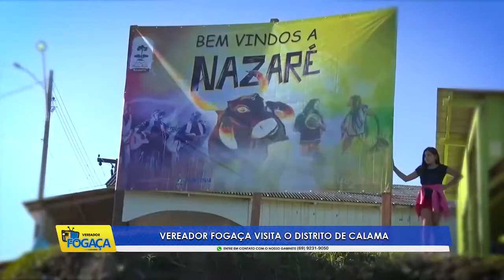Vereador Fogaça visita distrito de Calama